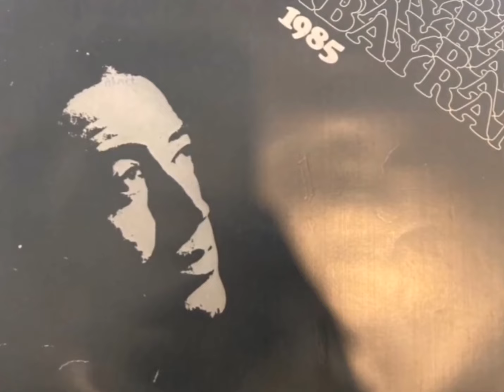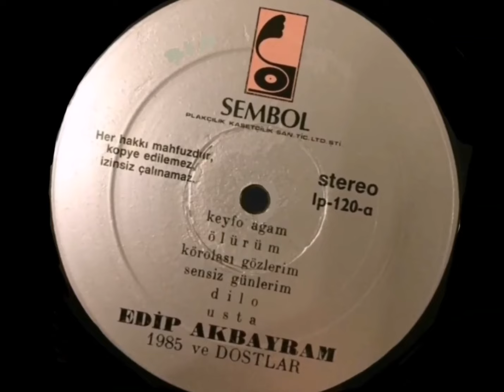Edip Akbayram...Dilo (Long Play)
Albüm : Edip Akbayram ve Dostlar 1985
Orkestra : Dostlar
Tonmaister : Cüneyt Sarvazlar
Produktör : Osman Bayşu
Yapım Yılı : 1985
Firma : Sembol Plak LP - 120 Long Play